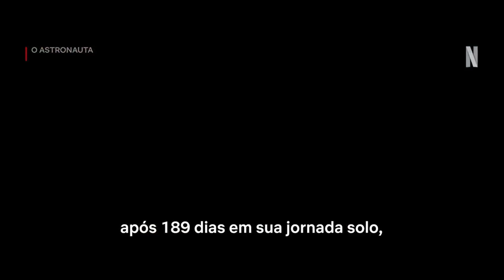O Astronauta - ADAM SANDLER Estreia um Novo Filme Sci-fi na NETFLIX | Data de Estreia | Trailer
Após seis meses de missão solo, um astronauta solitário enfrenta as rachaduras em seu casamento com a ajuda de uma criatura misteriosa que descobre em sua nave.
Estrelando:Adam Sandler,Carey Mulligan,Paul Dano

Adam Sandler estrela com a indicada ao Oscar Carey Mulligan neste drama de ficção científica do cineasta Johan Renck ("Chernobyl").

Gêneros: Filmes de ficção científica,Dramas,Filmes baseados em livros,Filmes de ação e aventura
Elenco:
Adam Sandler
Carey Mulligan
Paul Dano
Kunal Nayyar
eu era Lena
Isabella Rossellini

Estreia Prevista para 01 Março de 2024 na Netflix

Fonte: Netflix

Gamertag: MxGamer789
Steam: MxGamer789

TÍTULO DO VÍDEO: O Astronauta - ADAM SANDLER Estreia um Novo Filme Sci-fi na NETFLIX | Data de Estreia | Trailer